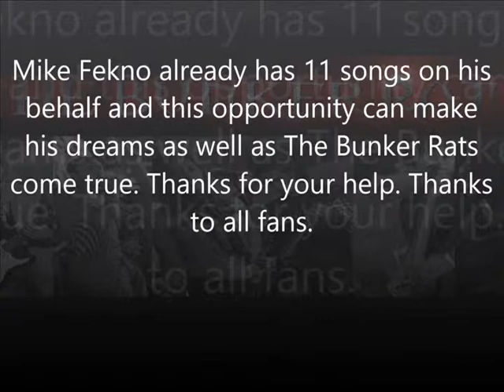Already There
To show about me Preetum Teeluck (Mike Fekno) and my band - The Bunker Rats which exist since 2008.